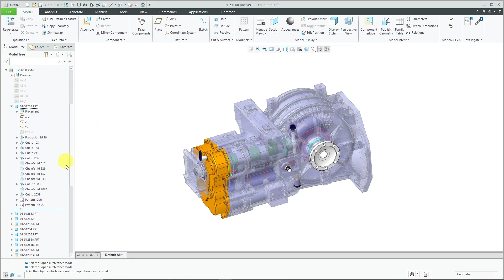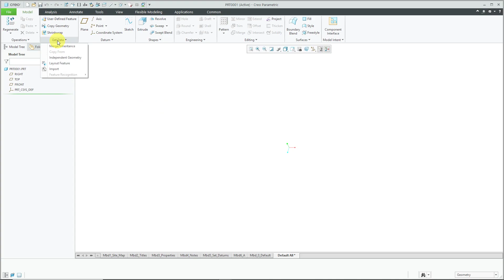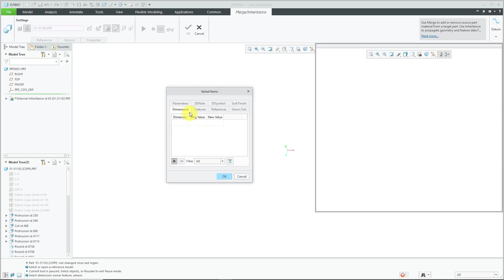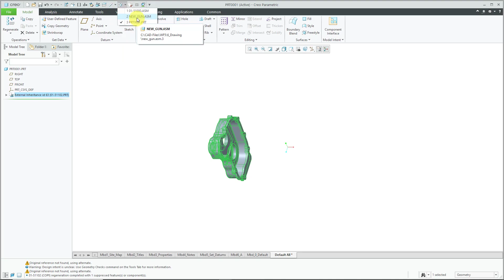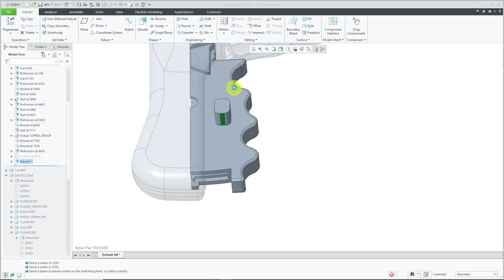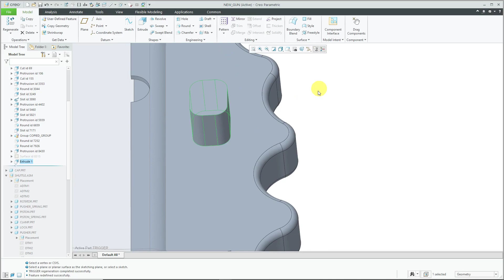Creo Parametric 6.0 First Look!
PTC surprised everyone on March 19, 2019 when they Creo Parametric 6.0 was released and now available for download. I've just installed and launched it and want to show you a few enhancements including:

* The new skin and interface
* Greying out of inactive components in the Model Tree
* Mini Toolbars in Edit Definition
* The new look of dashboards
* Tool tips and Help links in dashboards
* Accessing Varied Items from right mouse button for Inheritance Features

Interested in a Creo Parametric CAD or a Windchill PLM (Product Lifecycle Management) demo?

Benefits of Windchill for Product Lifecycle Management:
• Complete history of your CAD data with version and revision control.
• Access control over who can view and modify your data.
• Release management.
• Closed-loop Change Management including Fast Track and Full Track workflows.
• Manufacturing Process Management via MPMLink including Manufacturing Bills of Material (mBOMs) and Process Plans.
• Collaborate with customers, suppliers, vendors, and partners with ProjectLink.
• Extend visualization across the enterprise with Creo View.

Thanks,
Dave